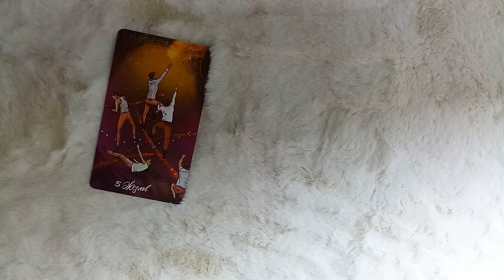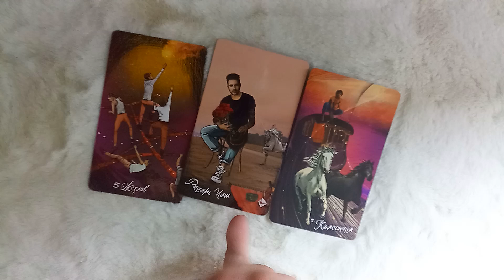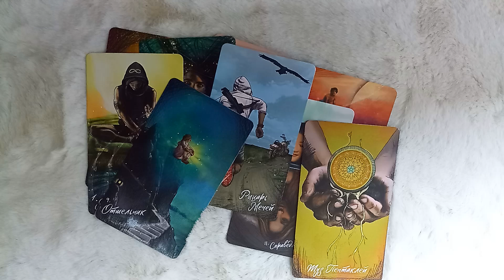😋ЧТО ОН ДЕЙСТВИТЕЛЬНО ☀️ ДУМАЕТ О ТЕБЕ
😎Прайс-лист на услуги✅

1. Личный расклад карт - 3000 рублей
   Уникальный подход к каждому клиенту, анализ ситуации и получение советов на будущее.

2. Обряд - от 5000 рублей
   Индивидуально подобранные обряды для решения различных жизненных ситуаций.

3. Сеанс с ясновидящим - 7000 рублей
   Углубленная консультация с опытным ясновидящим, в процессе которой вы получите ответы на важные вопросы.

4. Чистка энергий - 5000 рублей
   Процедура, направленная на освобождение от негативных влияний и восстановление энергетического баланса.

5. Сеанс гипноза - 5000 рублей
   Профессиональная работа с подсознанием для решения личных проблем и достижения целей.

6. Зарядка воды - 500 рублей
   Энергетическая зарядка, которая поможет вам восстанавливать силы и улучшать общее состояние.

7. Ритуал на деньги - 10000 рублей
   Специальные практики и ритуалы для привлечения финансовой удачи и стабильности.

8. Карьерный рост - 20000 рублей
   Обряд или консультация, направленные на ускорение карьерного роста и достижение профессиональных целей.

9. Ответ на один вопрос - 500 рублей
   Скорый и лаконичный ответ на ваш важный вопрос.

Обратите внимание: Все услуги могут быть дополнительно адаптированы под ваши конкретные нужды и запросы. Цена может варьироваться в зависимости от сложности и продолжительности сеанса. Для заказа услуг и консультаций обращайтесь по указанным контактам.

✨ Услуги Таро и Ясновидения ✨

🌟 Таро предсказание: Узнайте, что ожидает вас в будущем, и получайте ответы на важные вопросы.

🔮 Личный расклад Таро: Индивидуальный подход к каждому клиенту. Помогу разобраться в сложных ситуациях и найти пути решения.

👁️ Ясновидение: Откройте для себя тайну своего будущего и получите советы по важным аспектам жизни.

🏡 Чистка квартиры: Освободите своё пространство от негативной энергии и создайте гармонию в доме.

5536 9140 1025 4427